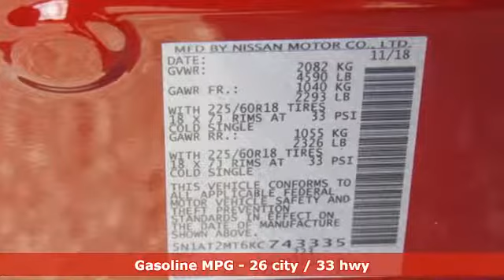New 2019 Nissan Rogue Lakeland FL Tampa, FL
Year: 2019
Make: Nissan
Model: Rogue
Trim: FWD SV
Engine: 152 L 4 Cyl. Cyl.
Color: Scarlet Ember Tintcoat
Stock #: 19R40
VIN: 5N1AT2MT6KC743335
This 2019 Nissan Rogue SV will sell fast! This Rogue has many valuable options! Bluetooth Connectivity. Satellite radio. Aux. Audio Input. -Auto Climate Control -Front Wheel Drive -Security System -Keyless Entry -Steering Wheel Controls -Leather Steering Wheel -Automatic Transmission On top of that, it has many safety features! -Traction Control Save money at the pump, knowing this Nissan Rogue gets 33.0/26.0 MPG! We are located at 4401 Lakeland Hills Blvd, Lakeland, FL 33805. Price excludes tax, tag, electronic filing fee, and $899 dealer services fee. Prices include all applicable rebates including up to $1,000 Owner Communication Incentives, dealer discounts and NMAC customer cash. The price DOES NOT INCLUDE Destination & Handling Charge and DEALER INSTALLED OPTIONS/ACCESSORIES. Any prices quoted on approved credit only. Some offers may require financing with NMAC that may not be combined with other promotions(subject to credit approval) or forfeit any associated manufacturer incentives and up to $2,000 in dealer discounts. Vehicles must be in stock. Leases may vary. Out of State pricing may vary due to rebate variances. to view incentives by model. See dealer for details. While every reasonable effort is made to ensure the accuracy of this information, we are not responsible for any errors or omissions contained on these pages. In order to receive the internet price, you must either present a copy of this page’s internet price, or you must specifically mention the internet price to the dealership and have the same referenced in your contract at the time purchase. Current pricing valid through 01.07.19.

Address:
401 State Rd 33 N